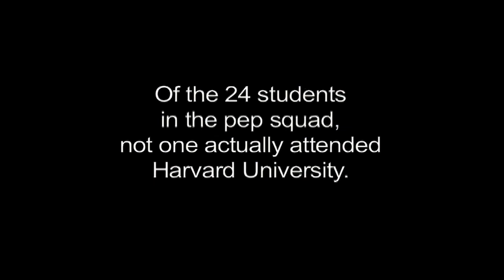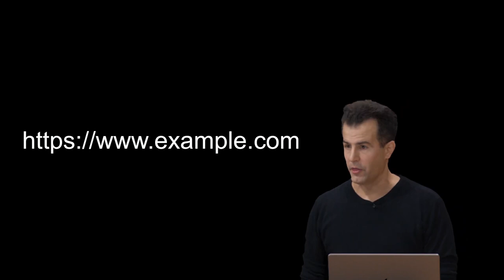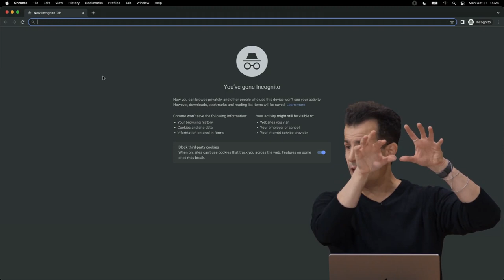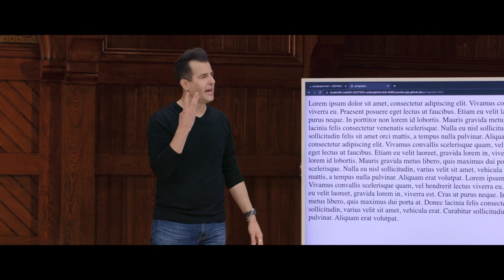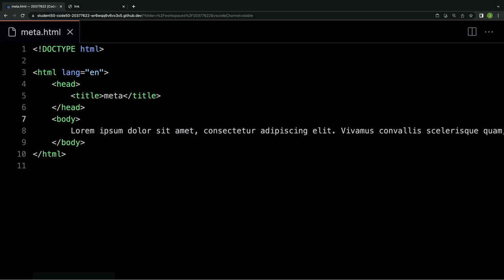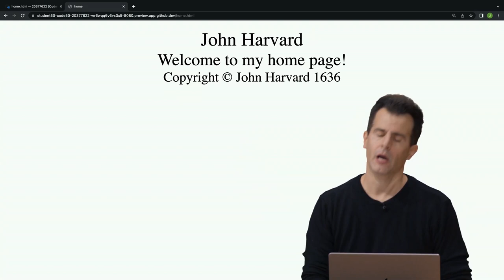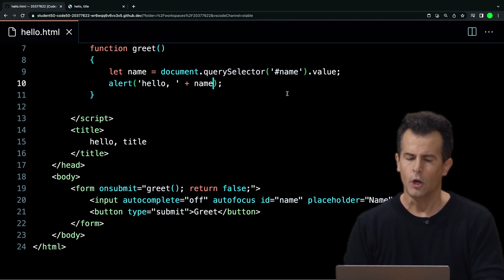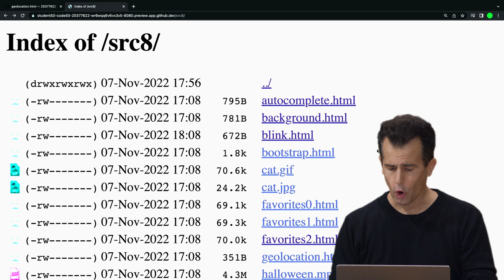Основы программирования. Лекция №8. HTML, CSS, JavaScript. CS50-2022 на русском. Гарвард.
В этой лекции речь пойдет о стандартах передачи информации по сети интернет, протоколах, уровнях абстракции слоев, обеспечивающих клиент-серверное взаимодействие, а также способах обработки сетевых запросов клиентом и сервером на уровне HTML, CSS, JavaScript - то как работает фронтенд с уровня уже пройденной части по CS50,  веб-программирование как оно есть.
Если кратко, то это путь от https запроса, получения ответа от сервера,  который может содержать как простой статус код, так и целую HTML страницу, готовую загрузиться через браузер и показать Вам результат. Но как правило, эта HTML страница содержит еще ссылки на файлы CSS  и Javascript,  которые могут сильно изменить представление этой страницы, так как и CSS и особенно Javascript уже далеко вышли за пределы скриптов и развились в самостоятельные языки программирования со своей экосистемой, фреймворками и комьюнити.

Содержание:
00:00:00 - Введение
00:04:19 - Интернет
00:05:51 - Маршрутизаторы
00:08:43 - TCP/IP
00:20:34 -  DNS
00:24:24 - HTTP
00:34:08 - Консоль разработчика браузера
00:38:27 - curl
00:42:18 - Коды ошибок
00:44:35 - Поиск
00:48:24 - Гарвардский розыгрыш команды Pep (продолжение)
00:52:11 - HTML
01:03:44 - Объектная модель документа
01:05:35 - Абзацы
01:11:42 - Заголовки
01:13:44 - Список
01:16:35 - Таблица
01:18:11 - Изображение
01:20:57 - Видео
01:24:04 - Ссылка
01:28:48 - Мета
01:39:08 - Браузерная консоль (продолжение)
01:42:53 - СSS
02:03:46 - JavaScript
02:30:19 - Программирование на JavaScript
02:35:12 - Автозаполнение
02:36:14 - Геолокация

LICENSE